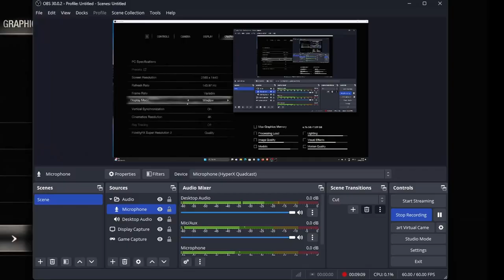SCORPION KING AND CATAPULT RAGE | DUMMY PLAYS Resident Evil 4, Ep. 11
Howdy Dummies ! I'm Dummy and welcome to TheDummyDome ! I don't want to talk about it.

CHAPTERS.
00:00 Intro
08:16 The gamble didn't pay off
08:42  Chapter 7
17:39 The pain begins
31:26 The POWER in the palm of my hands!
34:15 Outro